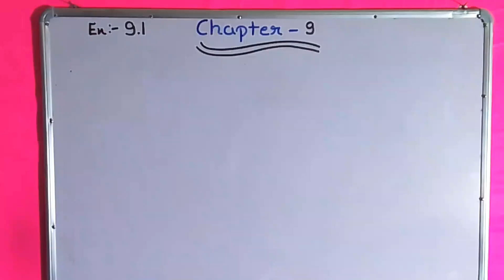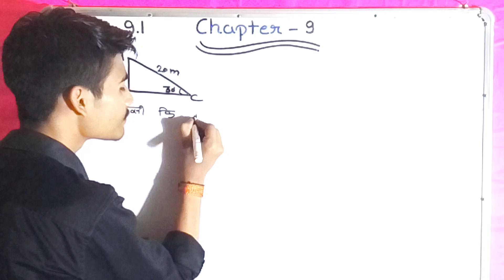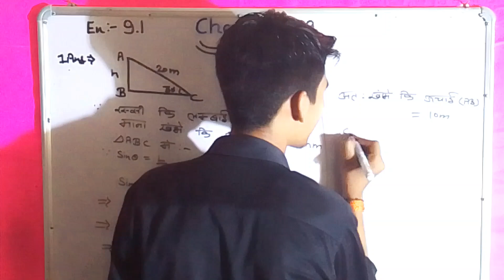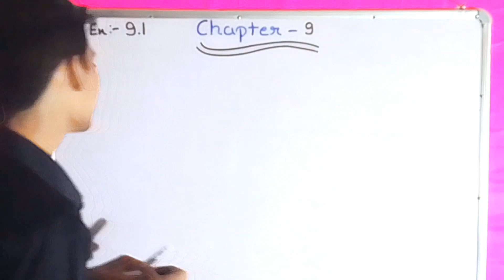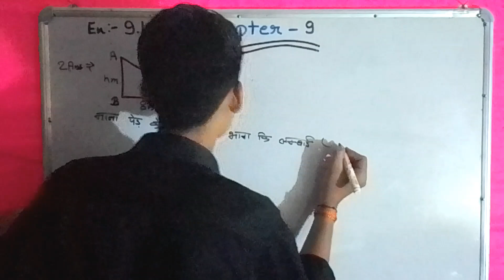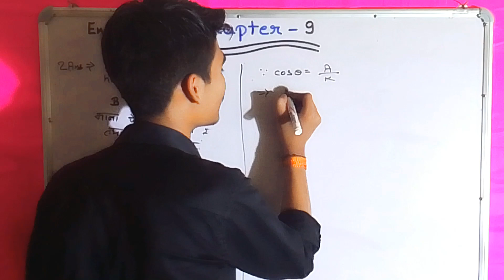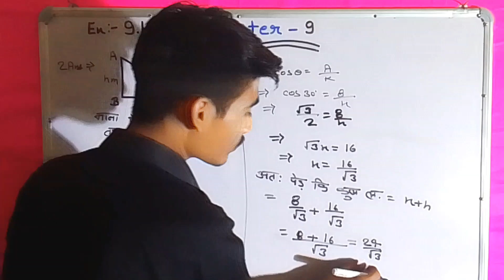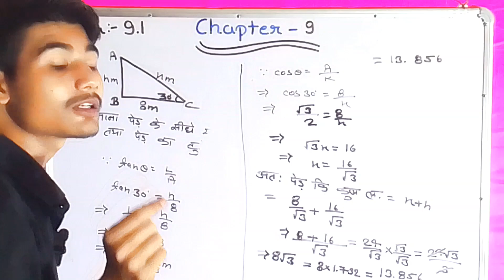Class 10 Math Chapter 9.1 Question 1 and 2 / Class 10 NCERT Exercise 9.1